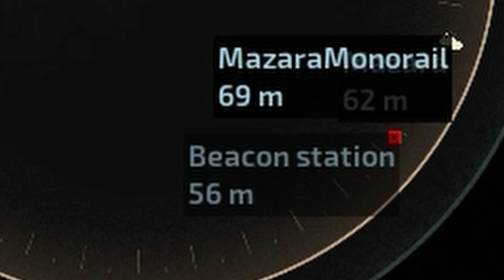Barotrauma MOD: All alone with a...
Oh dear. I appeared to have locked the monorail, now nobody can come over...
Don't worry I will just radi-
Oh no... the radio appears to be out...

Leaving us isolated and alone...
Together...forever...

-Mod-
TraitorMod - Gamemode Overhaul

-Game-
Barotrauma:

Barotrauma is a 2D co-op submarine simulator – in space, with survival horror elements. Steer your submarine, give orders, fight monsters, fix leaks, operate machinery, man the guns and craft items, and stay alert: danger in Barotrauma doesn’t announce itself!

-Bookmarks-
00:00 Traitors assigned, targets acquired
00:10 You help me I help you... to KILL
05:04 The next target... Captain Andrew
05:53 Observing the target...
06:23 Blending in...
06:36 Locking the monorail...
07:23 Disabling the radio...
07:35 All for some alone time...
07:40 Titlecard: All ALONE with a..
07:50 Desperate and alone, the Captain fights for his life
09:08 All in a day's work
09:20 Celebration cut short
10:15 Listening in outside
15:58 Lobby